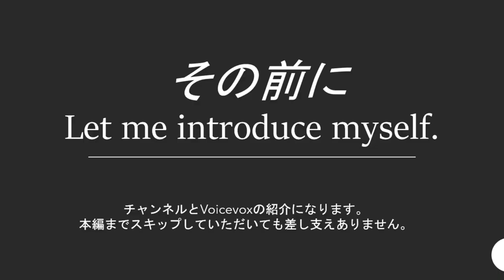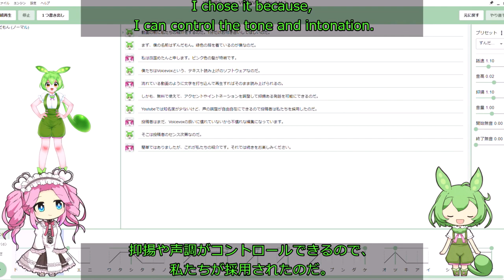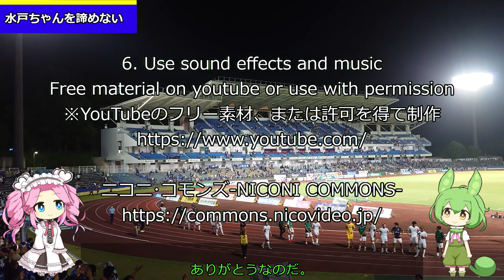【ずんだもんとめたんの】町田ゼルビアvs大分トリニータ【アウェイ観戦記】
私事ですが、2022年の春に本格的にYouTubeを始めました。

サムエルのゴラッソは何度見てもいいですね～
YMM4（動画ソフトウェア）の調子が良くなかったので、今日は格段と雑な編集となっております。ご了承ください。

（試合情報）
2022年8月6日（土）明治安田生命Ｊ２リーグ 第30節
FC町田ゼルビア　1-1　大分トリニータ
後半2分　平戸太貴
後半46分　サムエル

（チャプター）
00:00　はじめに
00:24　自己紹介
01:26　お金は大事だよ
02:25　ホテル前（偶然、選手たちと遭遇）
02:43　スタジアム到着
06:26　試合終了
06:41　次回は水戸ホーリーホックのアウェイに行きます。

今回は紹介なし

（使用音楽）
未使用

（お断り）
1.この動画は一個人としての感想や移動ルートとなります。いかなる団体との関連性はございませんのでご留意ください。
2.当動画の転載、他のSNSでの紹介を歓迎いたします。各々の良心に委ねます。
3.当チャンネルで使用する、動画、画像、音声はYouTube上での『フェアユース』に基づいて作品制作をしています。
4.当チャンネルで使用する作品において引用箇所が必要な場合は日本国の『著作権法　第32条1項』に沿ったうえで製作しています。

（Caution）
2. If the works used on this channel require quotations, they are produced in accordance with Japan's "Copyright Law Article 32, Paragraph 1".

（Translation title）
English　【Zunmon and Metan】FC Machida Zelvia vs Oita Trinita【Watching diary】
中文　【跟voicevox】町田泽维亚足球会vs大分三神【一起看足球比賽】
Português　【Zunmon e Metan】FC Machida Zelvia vs Oita Trinita 【partida de futebol】